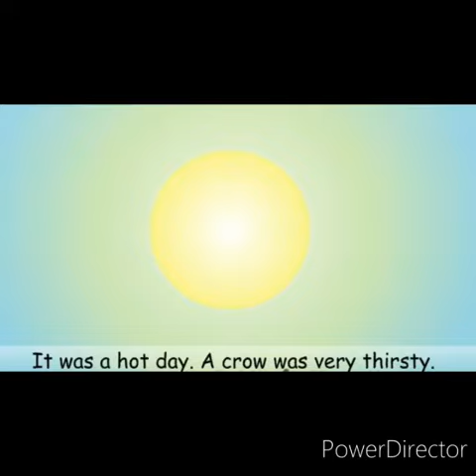GSEB ENG MED (Nur) Story